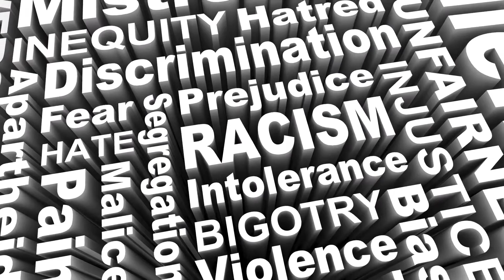Thriller Thursday: Winter Counts [CC]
In today's Thriller Thursday, we're chatting about the Winter Counts by David Heska Wanbli Weiden, a thriller that takes place on a Reservation.

About this video:
In this video, Roger Hyttinen from Roger’s Reads reviews the book The Invisible Life of Addie LaRue, an urban fantasy.  If you’re interested in seeing more book review videos like this, check out my Thriller Thursday playlist